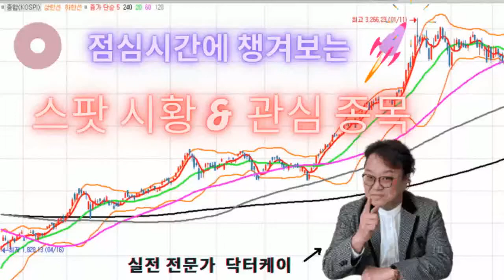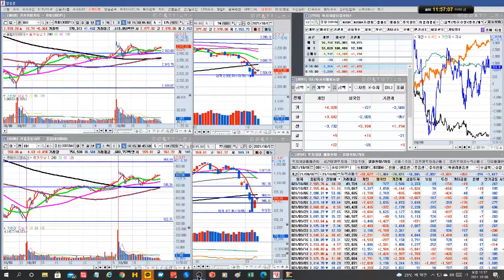점심 스팟시황/자동차,2차전지,바이오,수소 강세/엔터,메타버스,금융 조정/실전투자대회 입상자 닥터케이의 주식방송/21/10/08